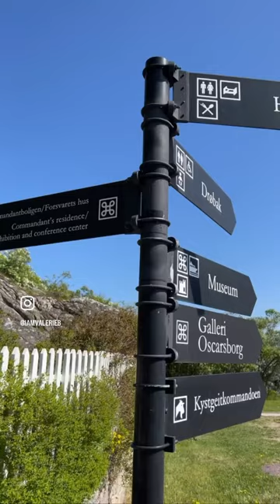A trip to Oscarsborg Fortress Drøbak Norway